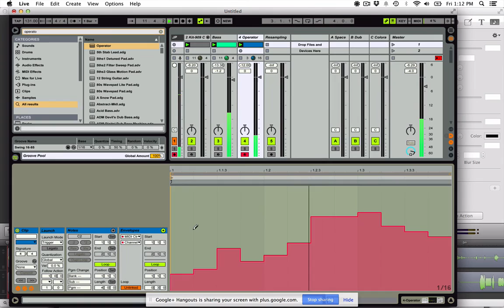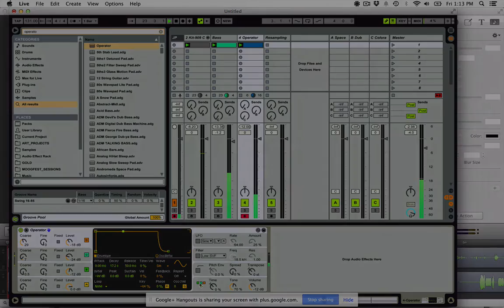Ableton Live Tutorial: Aftertouch Techniques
In this class we explore using the aftertouch settings in Ableton
Live with various instruments to create ultra-expressive instruments.